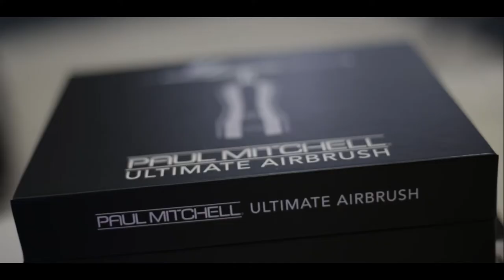Ultimate Face® Photo & Video Shoot Behind The Scenes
A Look behind the scenes at our Paul Mitchell® Ultimate Airbrush Photo Shoot with Alice Ness, Creative Director of Ultimate Face® in the studio of Luigi Crespo Photography.